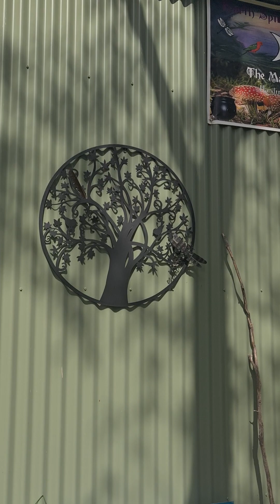Spread Positivity not Fear Day 6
Spread Positivity not Fear day 6 at Earth Spirit with Sarah.